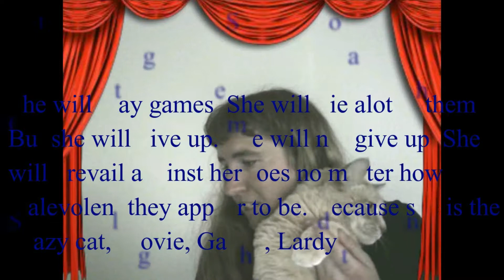Batman vs Robin review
my and sully review of Batman vs Robin